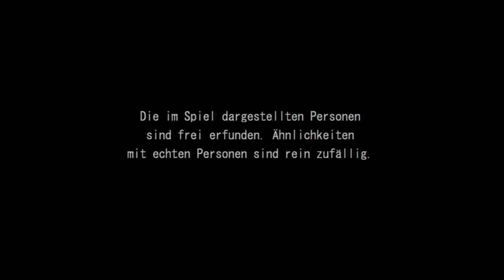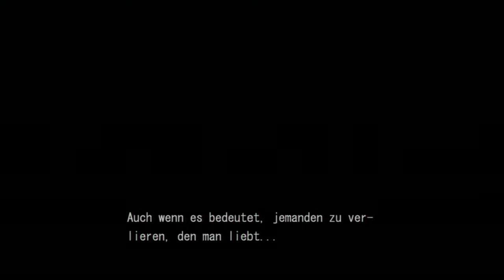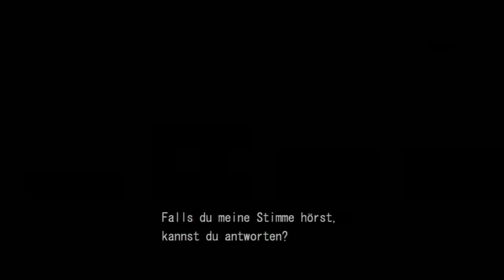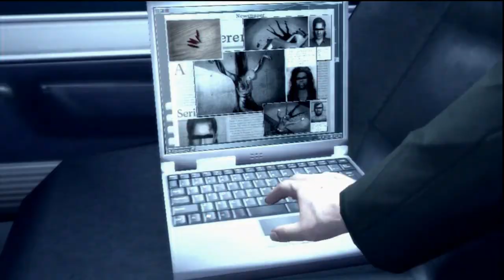Let's Play Deadly Premonition #01 - Francis York Morgan [HD][Ryo]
In der verschlafenen Stadt Green Vale findet ein schrecklicher Mord statt. FBI-Agent Francis York Morgan wird mit der Lösung beauftragt...